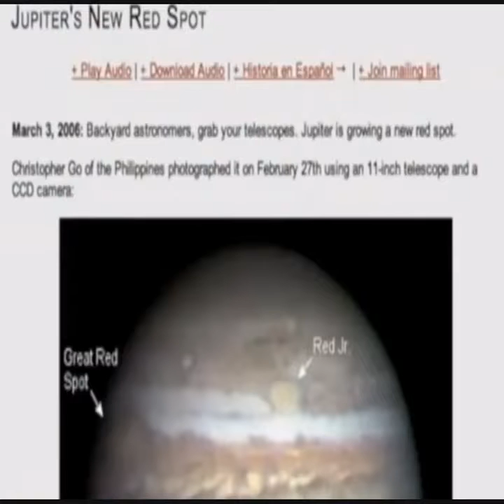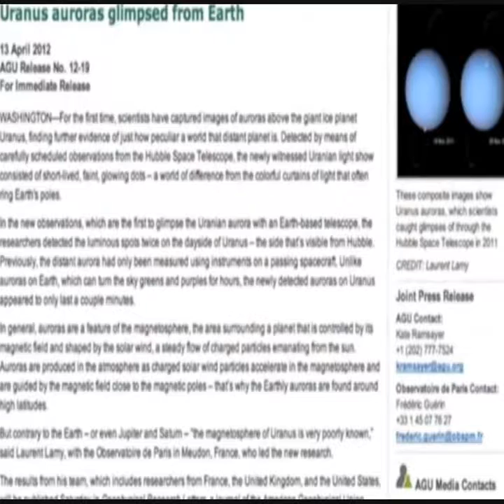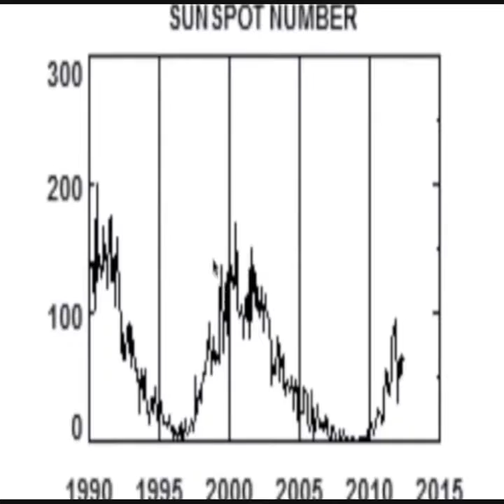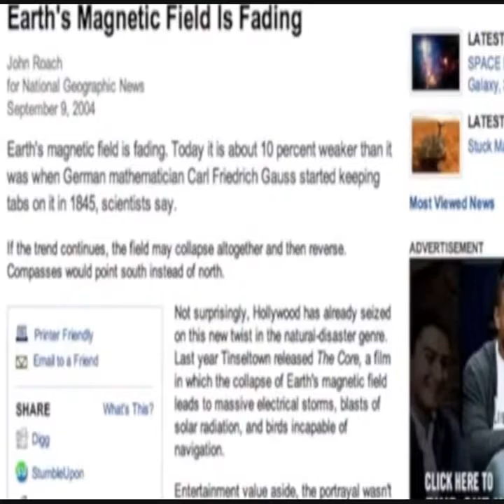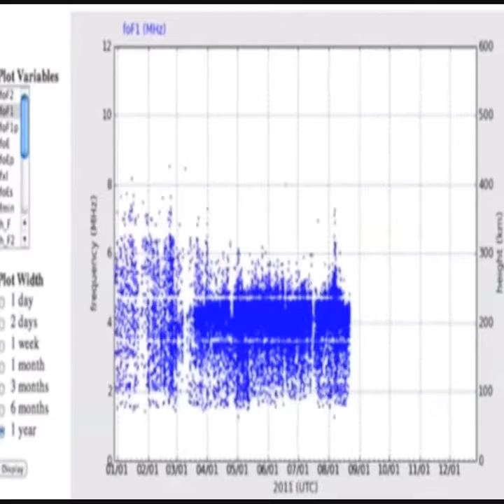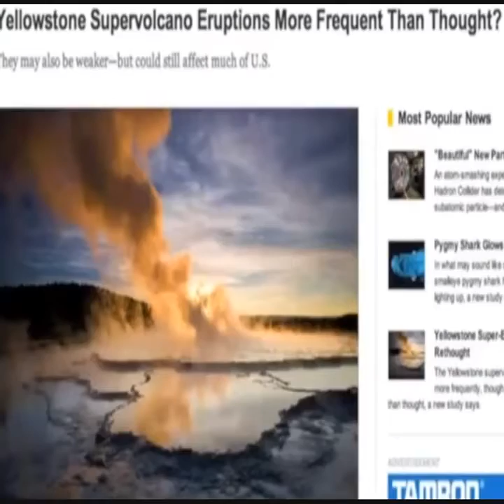Electromagnetic Event Magnetic Pole Shift Suspicious0bservers